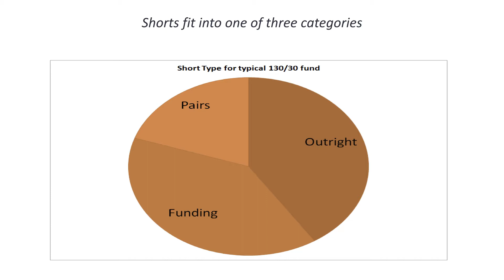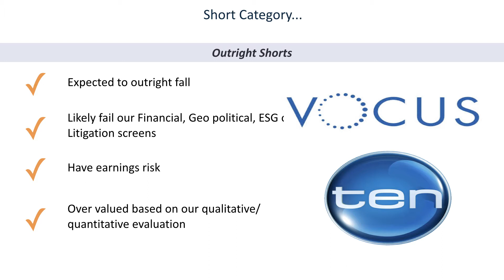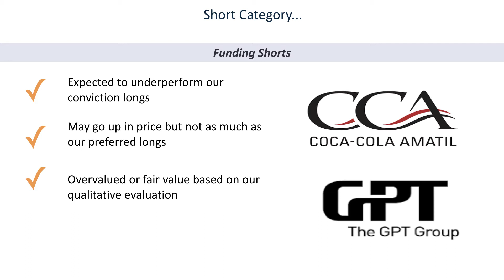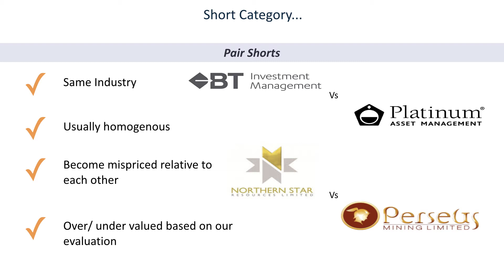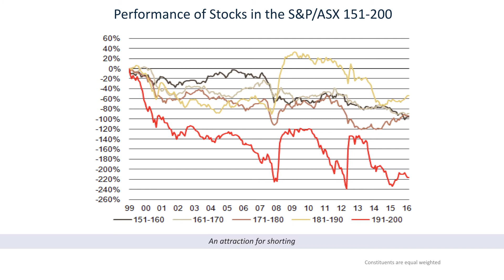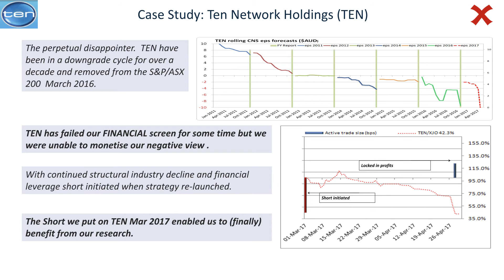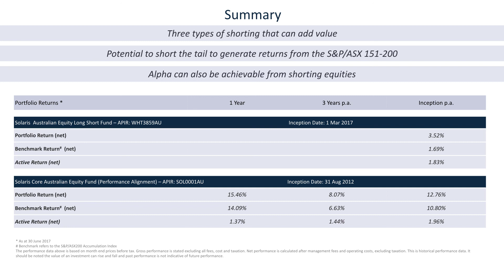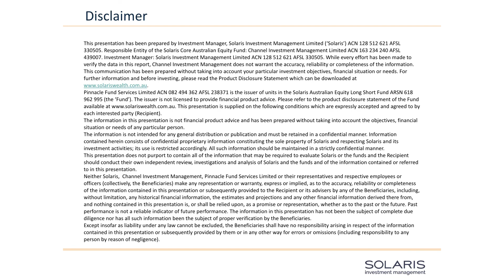Pinnacle Investment Summit 2017: Solaris Investment Management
In this 12 minute presentation from the Pinnacle Investment Summit 2017, Sean Martin, Chief Investment Officer at Solaris Investment Management discusses how to add value from shorting equities.